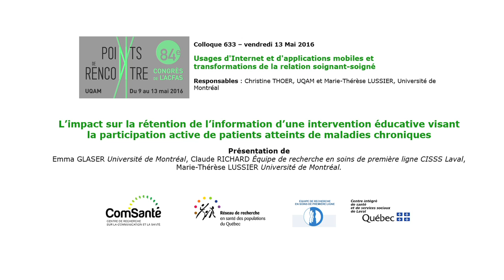L’impact sur la rétention de l'information d’une intervention éducative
Présentation de Emma GLASER dans le cadre du 84e congrès de l'ACFAS.

Titre: L’impact sur la rétention de l'information d’une intervention éducative visant la participation de patients atteints de maladies chroniques

Le colloque «Usages d’Internet et des applications mobiles et transformations de la relation soignant-soigné», organisé en collaboration par ComSanté, le Réseau de recherche en santé des populations du Québec et l’Équipe de recherche en soins de première ligne du Centre intégré de santé et de services sociaux (CISSS) de Laval, s’est tenu à l’UQAM, le 13 mai 2016 dans le cadre du 84e congrès de l’ACFAS. Il a réuni des chercheurs et des professionnels de la santé du Québec et de la France qui essaient de comprendre comment Internet (et les usages qu’en font les patients et les soignants) transforment la relation de soins.